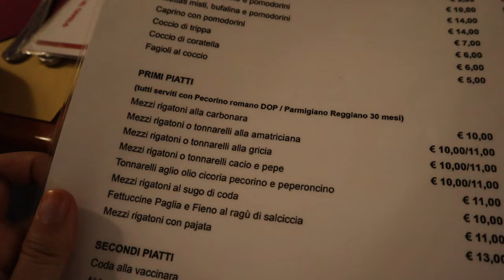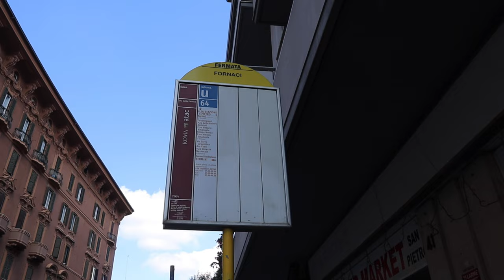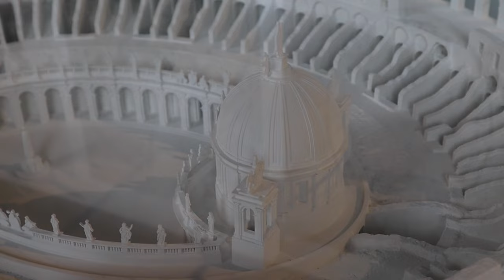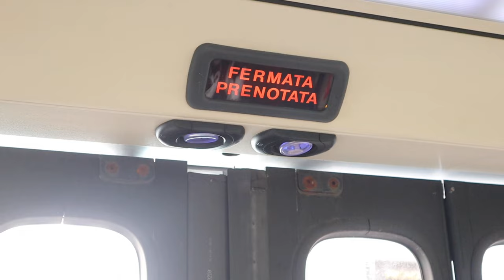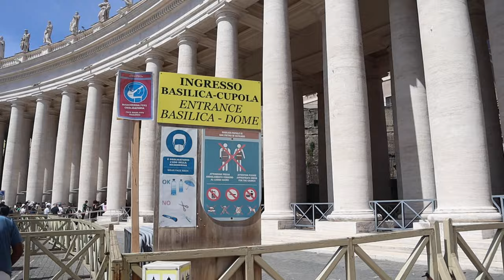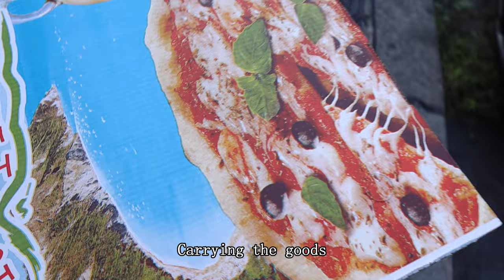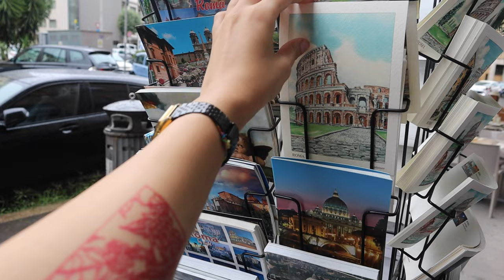48 hours in Rome - World's best CARBONARA?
The last stop of our Italy trip. 48 hours in Rome, Italy.